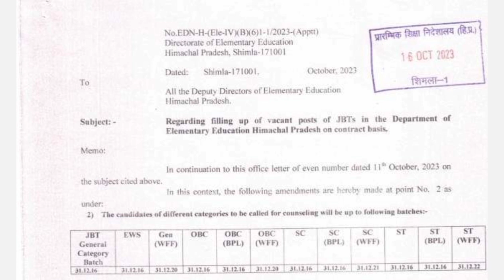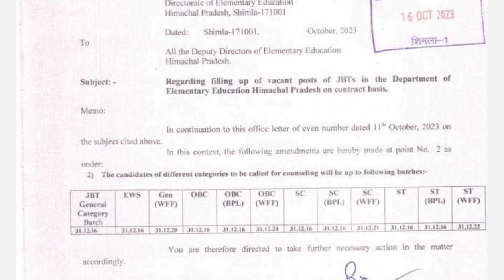HP JBT Batchwise recruitment 2023 latest Update// बुलाए गए Batches में बदलाव किया गया